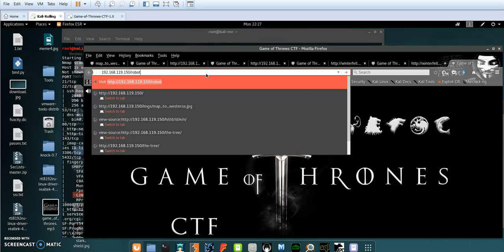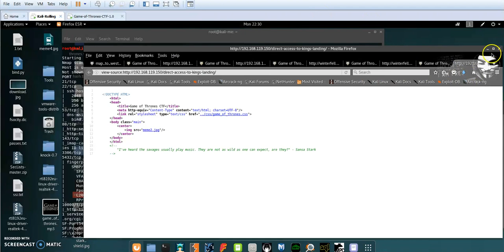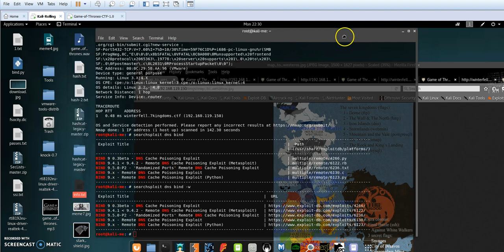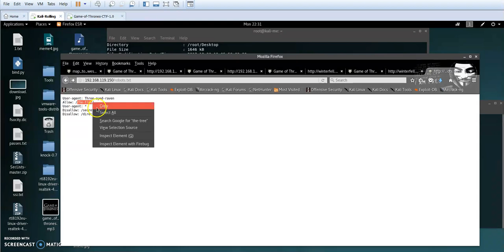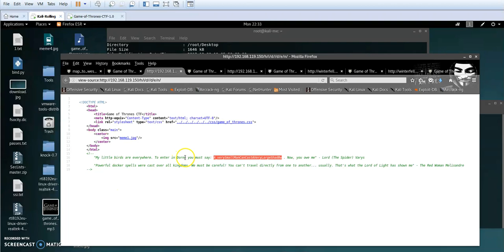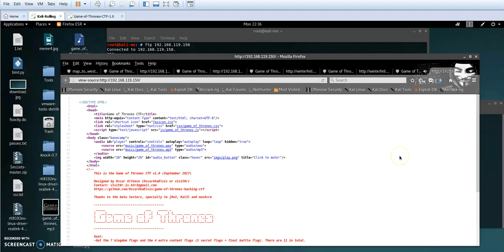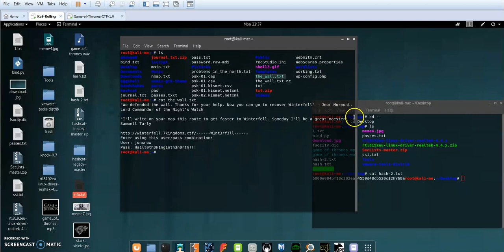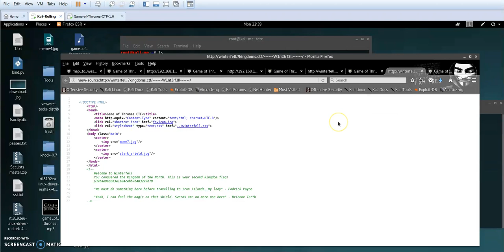Active Information Gathering | EP1 | Game of Thrones CTF Walkthrough Vulnhub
In this video walkthrough, We covered the first part solution of Game of Thrones CTF Vulnhub where we gathered the challenge flags using various active information gathering techniques such as using nmap, anonymoys FTP login and data extraction using exif tool.